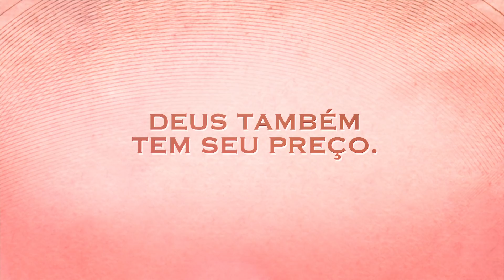Deus Inc | Trailer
Após 10 anos no Oriente Médio, o doutor em filosofia Salvador Pereyra volta ao México com uma descoberta que pode mudar o mundo: a tumba de Marduk, o criador do conceito de Deus, cujos ensinamentos deram origem a todas as religiões do mundo. Enquanto tenta publicar o livro que pode lhe valer o Prêmio Nobel da Paz e também recuperar a família, que deixou para trás para empreender suas pesquisas, Salvador descobre que foi plagiado por um grupo, chamado Os Filhos de Indra, liderado por Askar Hyrum, que distorceu suas palavras para manipular os mais necessitados e, assim, criar uma perigosa seita e doutrinar a população carcerária. Começa então uma batalha em que Salvador acaba pondo em risco sua integridade física e também sua família.
Criada por: Sergio Sánchez Suárez, JM Cravioto , Kai Parlange Tessmann.
Série exclusiva de HBO.

Entre no site oficial de Deus Inc e encontre vídeos, galeria de fotos e informação sobre a série.

Fique por dentro das ultimas noticias desta e de outras series da HBO através do Facebook e Twitter

Crie a sua conta no canal da HBO no YouTube para poder ver mais vídeos de Deus Inc, além de outras series da HBO.

Segui lista de Deus Inc no canal da HBO e encontre todo o material sobre esta série.